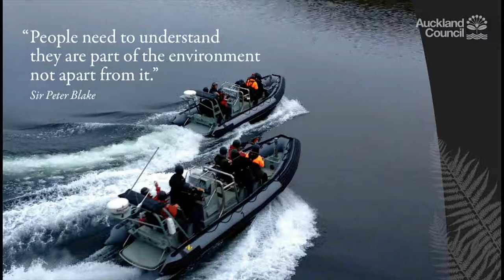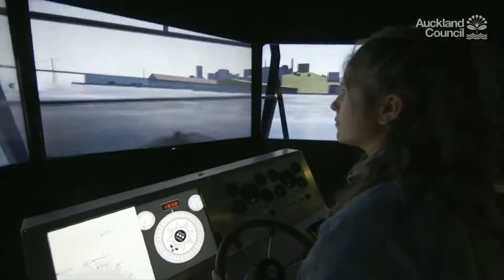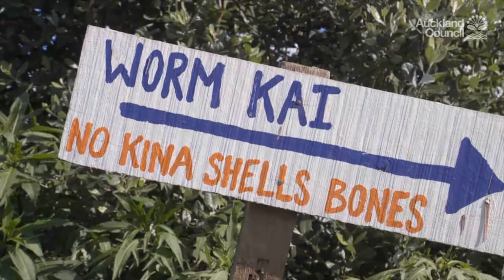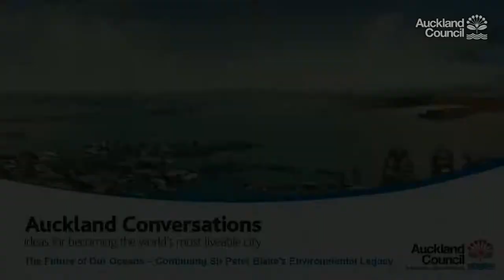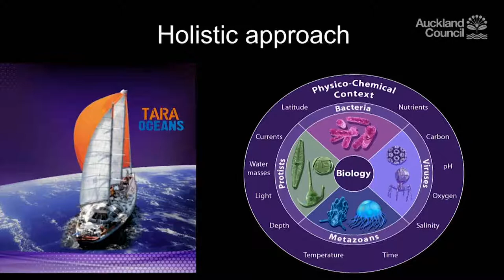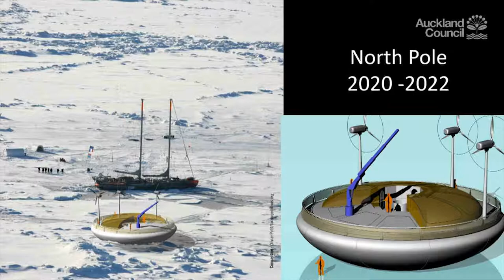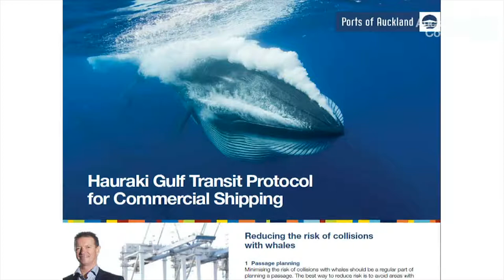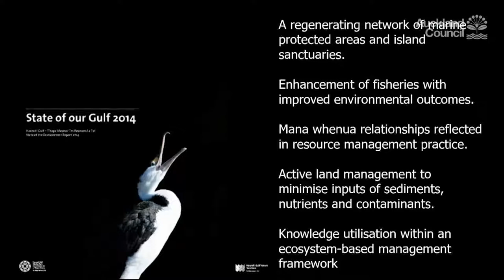The Future of Our Oceans - Continuing Sir Peter Blake's Environmental Legacy - Panelists